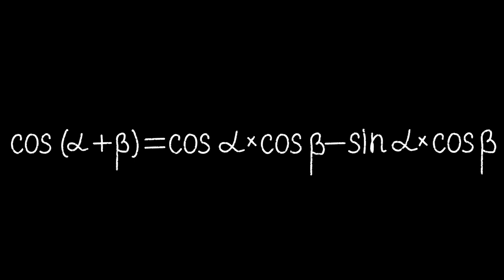Mathematics Formula Chalk Video on Black Background Free Stock Background Dheeraj sahu 4